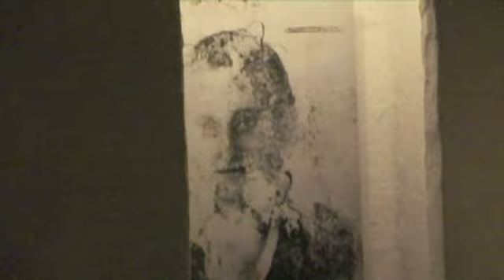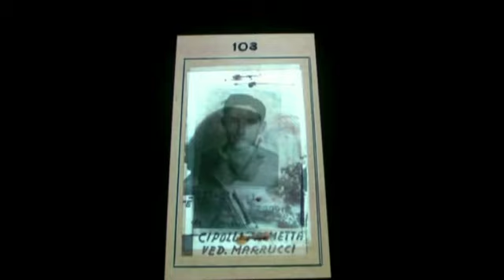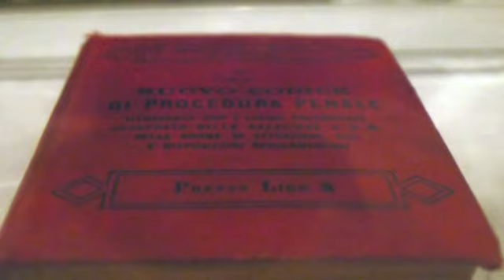Fondazione VOLUME! Gianfranco Baruchello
Gianfranco Baruchello
perdita di qualità perdita di identità
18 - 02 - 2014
video di Auro e Celso Ceccobelli